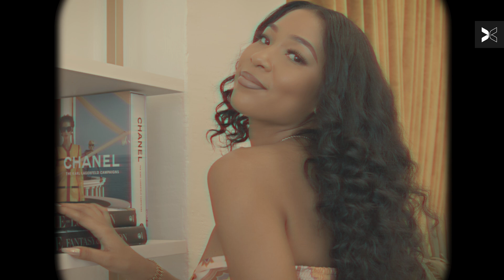Jade Pinkett is MORE THAN Jada Pinkett Smith's Niece | More Than A Name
With only one letter that separates the two, Jade Pinkett has made more than a name for herself. Her aunt, Jada Pinkett-Smith, uncle, Will Smith, and cousins Willow, Jaden, and Trey Smith make up quite the family pedigree. For most, this is not an easy act to follow. For Jade, she cherishes how creativity runs in the family. Jade has earned every accomplishment and still is "nowhere near where she wants to be." The professional dancer, choreographer, model and actress shares her secret sauce in this episode of "More Than A Name" and the love she has for her talented family tree.